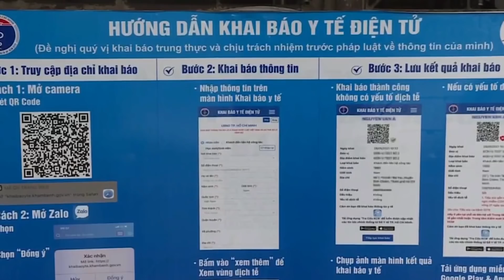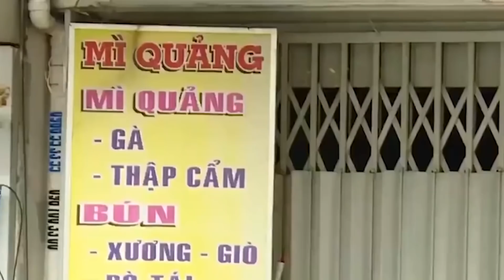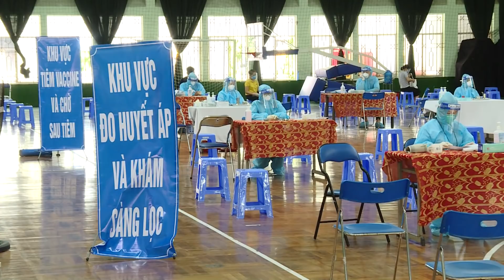TP.HCM Khẩn Trương Chuẩn Bị Các Hoạt Động Sau 30/9 | SKĐS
SKĐS | Từ ngày 1/10, TP.HCM dự kiến cho phép mở lại nhiều hoạt động kèm theo các yêu cầu cụ thể về vaccine và phòng dịch. Tại buổi họp báo thông tin về tình hình dịch trên địa bàn, liên quan đến cung ứng hàng hóa sau ngày 30-9, bà Nguyễn Thị Kim Ngọc, Phó Giám đốc Sở Công Thương TP.HCM, cho biết sở này đã làm việc với các đơn vị liên quan để cùng tháo gỡ khó khăn, trong đó có việc hỗ trợ các đơn vị thực hiện tiêm vaccine.

Mời quý vị và các bạn xem thêm: Đi Lại Và Ra Vào Tp. Hồ Chí Minh Sau 1/10: Xe Gắn Máy Thì Sao? Chưa Tiêm Vắc Xin Như Thế Nào?